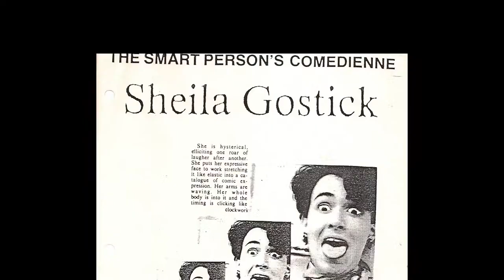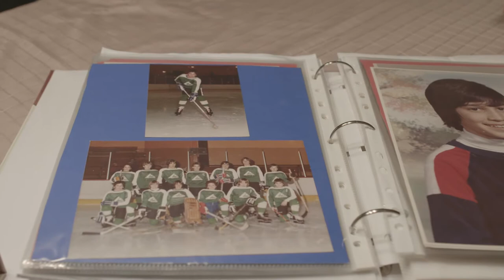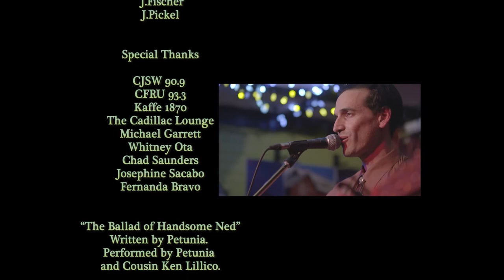PETUNIA | The Documentary | A Singing Piece of Licorice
A short documentary about Canadian folk singer Petunia.

Produced by Laura Combden & Aaron Bernakevitch,
Directed by Laura Combden,
Cinematography by Aaron Bernakevitch,
2nd Camera operated by Geordin Zee.
Starring Petunia, Carole & Joe Fortugno, Washboard Hank, Steve Loree, Lance Loree, Chad Saunders, Sean Conway, Justine Fischer, Nathan Godfrey, Ken Lillico, Jimmy Roy, Stephen Nikleva, Patrick Metzger, Paul Townsend, Jack Garton.